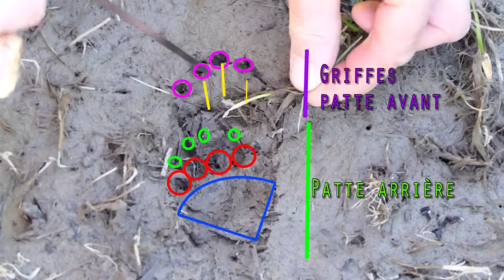Le blaireau: sa trace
Apprendre à reconnaître la trace du blaireau.